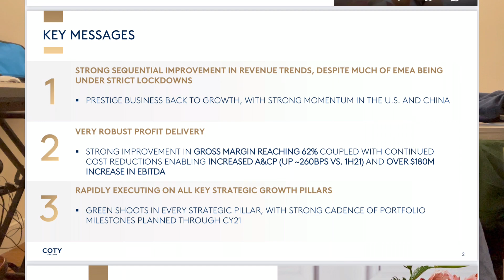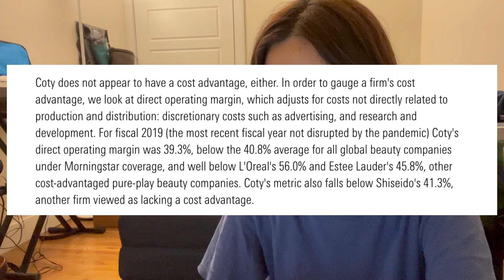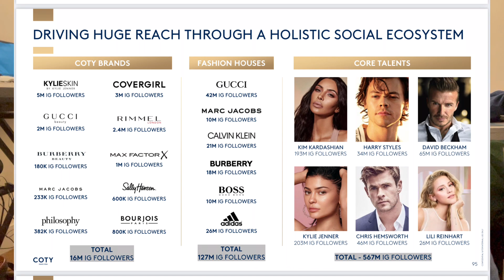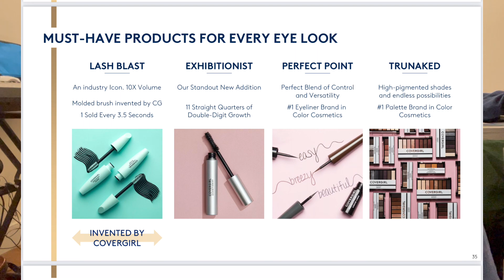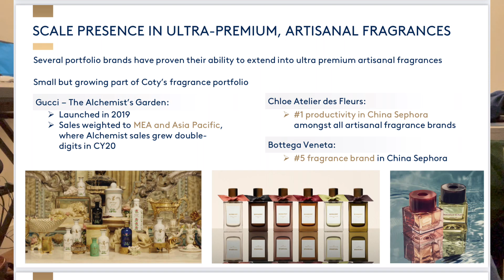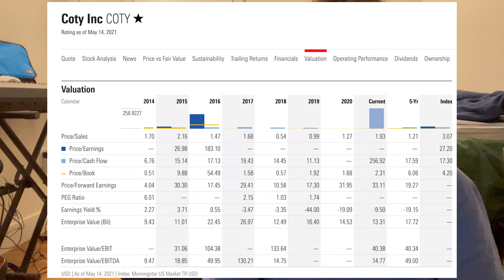$Coty Stock Update